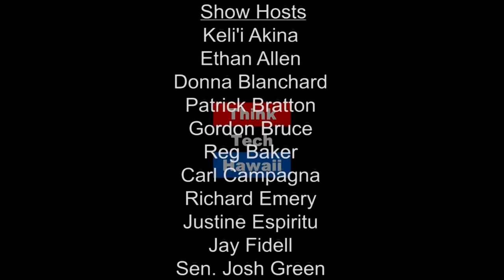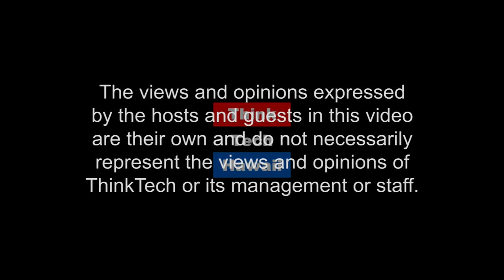The Myths of Hospice Care - Highlighting Hospice Hawaii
Hospice Hawaii works with a dedicated team of Board members and staff leaders to bring their mission to life. Hospice Hawaii's President and CPO, Kenneth Zeri shares how his caring facility fosters a sacred trust with those who support its mission and practices wise stewardship of time and talent to make sure that its team will be there to care for all in need.